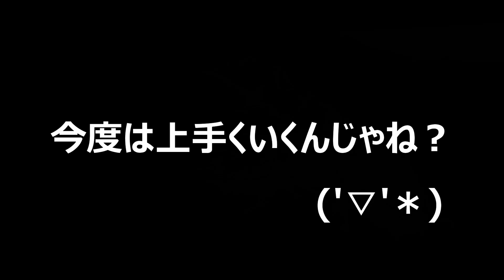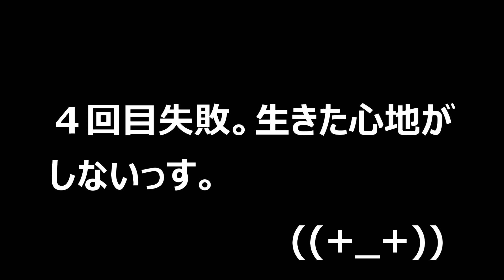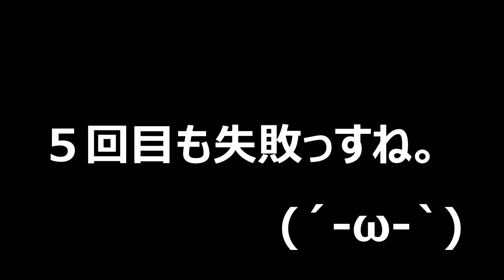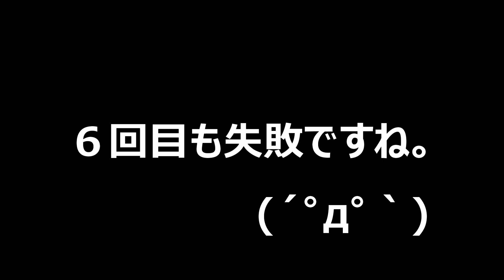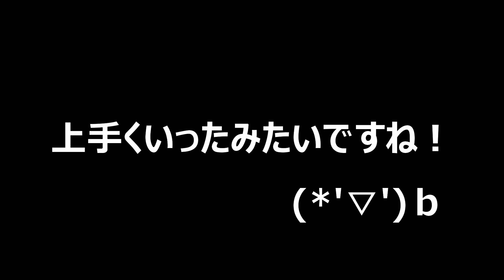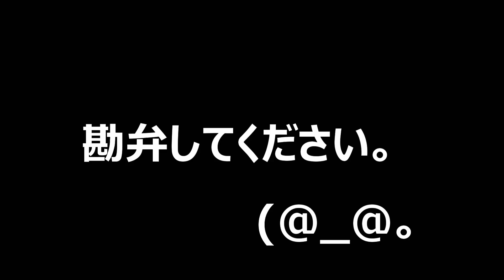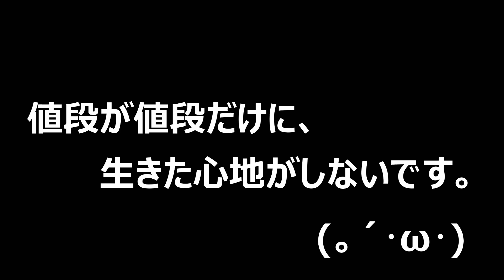カブトムシ＋クワガタ 絶望！？１０万円のクワガタが目の前ではさまれました…ウエストウッディカズミアエ（くろねこチャンネル）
‹くろねこの人気の動画はこちら！›

【クワガタ＆カブトムシ　消えたメリーさん…メリーメンガタクワガタ掘り出し】（くろねこチャンネル）

【クワガタ＆カブトムシ☆昆虫採集　天然オオクワの産卵セットからナゾの幼虫が出てきた！】（くろねこチャンネル）

【クワガタ＆カブトムシ＆昆虫採集　感動しまくり！ギラファノコギリクワガタついに掘り出す！】（くろねこチャンネル）

【クワガタ＆カブトムシ　去年採集した天然オオクワガタ？から生まれたナニカ】（くろねこチャンネル）

カブトムシ＋クワガタ　これはいい！ずばらしい！最強の飼育グッズ届いた！（くろねこチャンネル）

カブトムシ＋クワガタ　オヒゲもふもふのマルガリータヒナカブトで丸刈り大実験やってみよう！（くろねこチャンネル）

カブトムシ＋クワガタ　妻に内緒で１０万円のクワガタ買っちゃった…テヘペロ（くろねこチャンネル）

さて、今回の動画は妻に内緒で購入した高額種、
ウエストウッディカズミアエの続編です(*´▽｀*)
今回、ハンドペアリングに挑戦しましたが、途中オスがメスを挟んだり、メスがオスをかんだりと、
生きた心地がしなかったですｗ